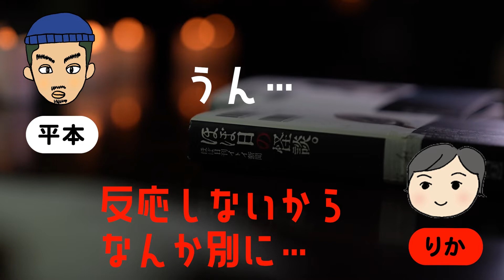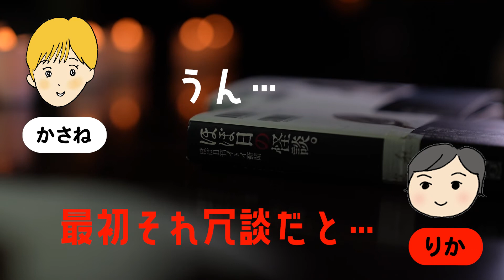【ラジオ】ほぼ日の怪談①「トントンさん」【怖い話】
ラジオ風動画「はたらくおしゃべりちゃん」第２弾。

今回は「ほぼ日の怪談」を担当している
「りか」とほぼべりTUBEチームで、
怖い話をテーマにおしゃべり。

「ほぼ日の怪談」は、
書籍やドラマにもなった
ほぼ日の読者投稿型怪談コンテンツ。

投稿型ならではの怖さ、
実際に取材をしに行って目撃したもの、
いろいろ聞いてみました。

こちらはWEBサイト・ほぼ日刊イトイ新聞（ほぼ日）の
YouTubeチャンネルです。若いメンバーが中心となって、
試行錯誤しながらいろんなことをやってみます。
【ほぼ毎週金曜11:00配信予定】